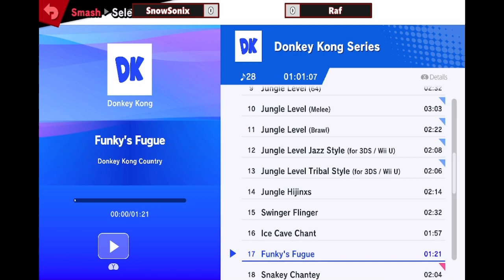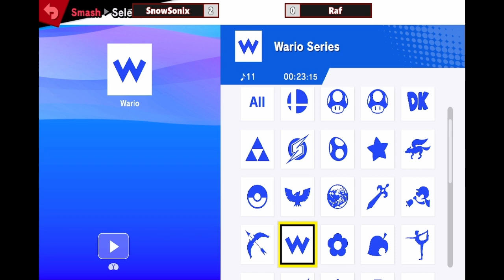SOS#21 Winners Quarter-Final - SnowSonix(Pikachu) VS Raf(Game and Watch, King K Rool)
SOS is a monthly tournament hosted at UHV.